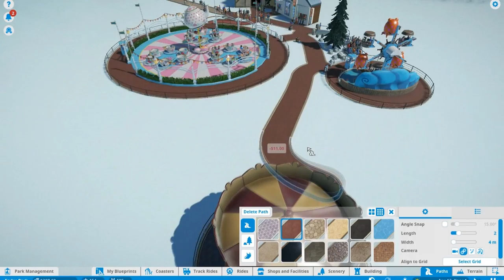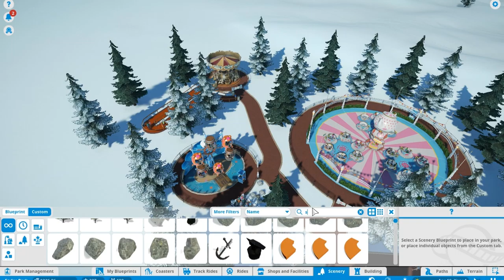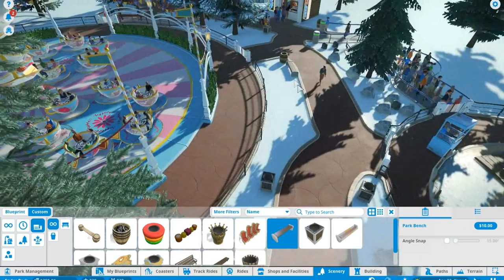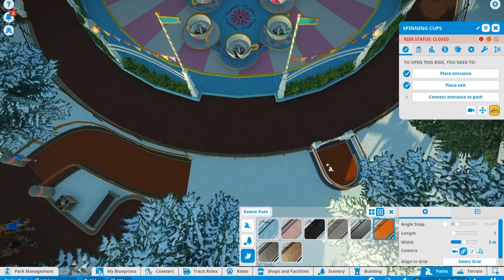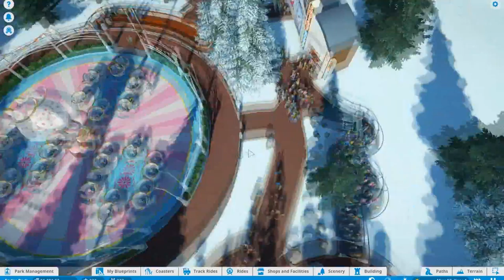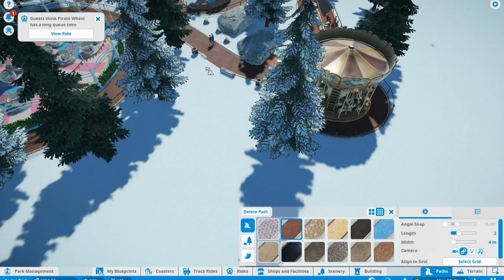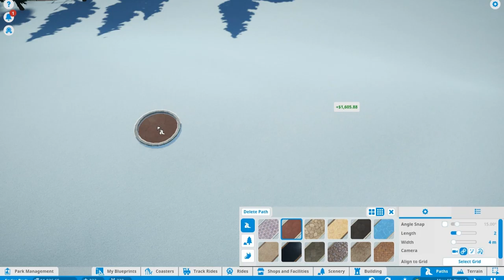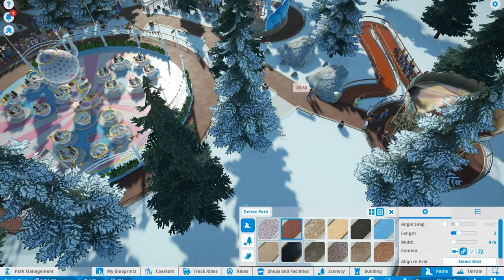Planet Coaster: E2 New Rides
Today in Planet Coaster, I build two new rides and stuff.